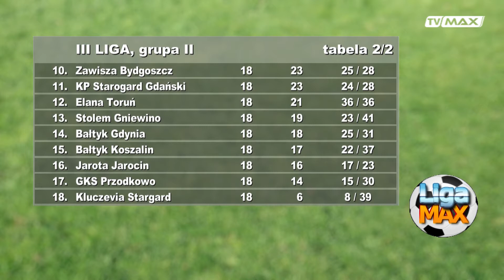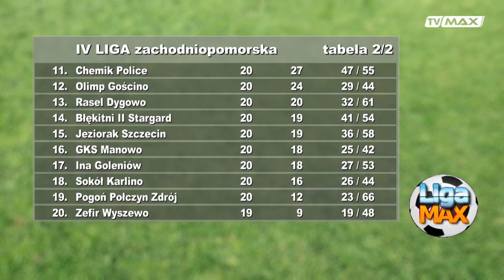LIGA MAX - odc. 388 - 2022.03.07